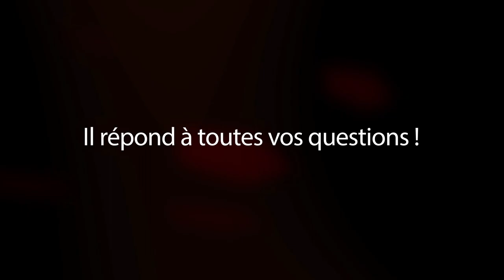Episode 19 : Les fantômes existent-ils ? | Alain Patrick Tsengue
║              5 MINUTES AVEC ALAIN PATRICK             ║